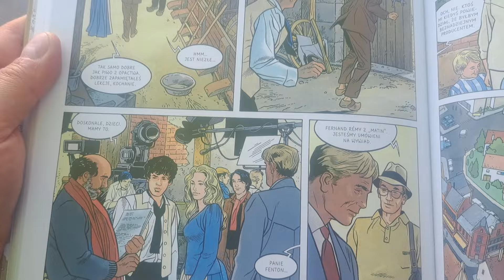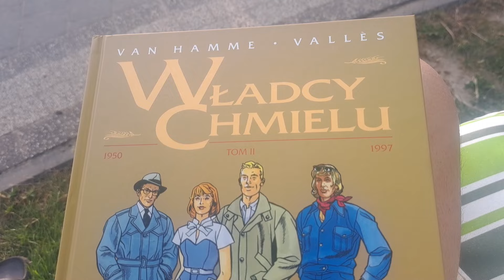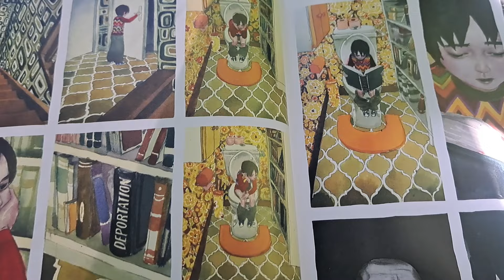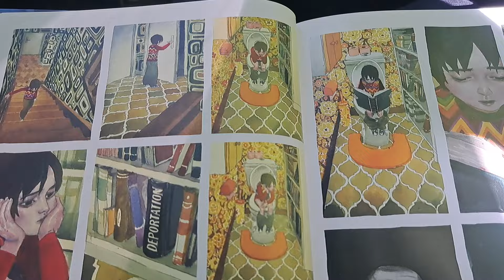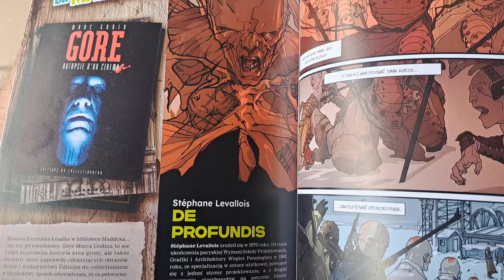Komiksowe ciekawostki - #02 - Czyli co można w komiksie znaleźć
Na waszą prośbę, kontynuujemy nową serię, "komiksowe ciekawostki" czyli co możemy wyszukać w komiksach :) a co dziś ? przekonajcie się Sami, i proszę pamiętać, możliwe spoilery :P żeby nie było że, nie ostrzegałem !

Tutaj jestem:
Mój Discord:
Zainteresowany współpracą ?